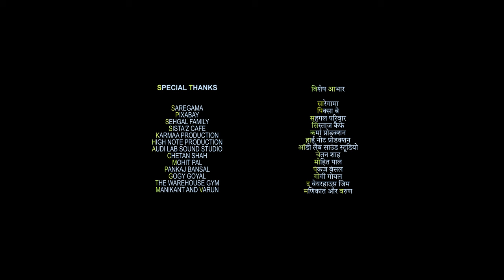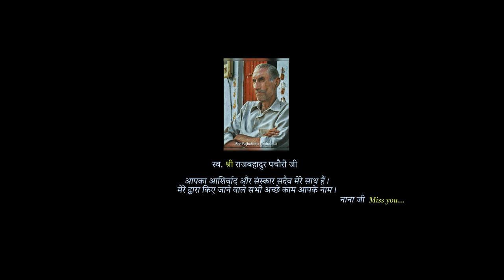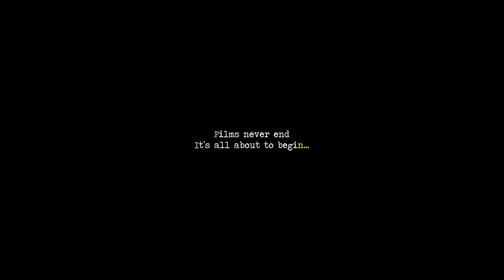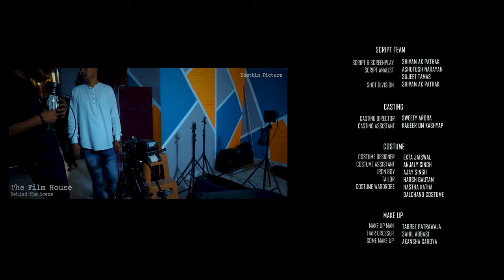The Film House | Empowerment through Multi-storied Wisdom | Hindi Drama Short Film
Multi-storied structures, offering diverse genres and shades to raise awareness, provide education, and motivate individuals on taking risks for tasks, along with guidance on achieving goals with confidence

Cast & Crew:
Cinematographer/Dop: Gautam Singh
Distribution: Dostbin Picture
Executive Producer: Nikhil Sehgal
Executive Producer: Pankaj Bansal
Casting: Sweety Arora
Sound Mix: High Note Productions
Assistant Director: Rahul Rasimo
Assistant Director: Samridh Aatreya
Assistant Director: Kabeer Om Kashyap
Assistant Director: Chetan Pandey
Assistant Director: Vijay Chauhan
Editor: Shivam Ak Pathak
Story: Shivam Ak Pathak
Costume Design: Ekta Jaiswal
Casting: Kabeer Om Kashyap
Make-Up Artist: Tabrez Patrawala
Male Playback Singer: Garvit Khanna
Male Playback Singer: Jai Taak
Lyrics: Garvit Khanna
Lyrics: Jai Taak
Hair Stylist: Sahil Abbasi
Production: Dostbin Picture

Actors:
Atul Jassi: Bhootiya Thulla
Vikram Singh: Augustya
Mohit Bhatia: Varun
Vishal Saini: Rajveer
Shivam Ak Pathak: Acp Rohan
Shikha Khan: Shraddha
Akansha Saroya: Preeti
Shikha Arya: Ritika
Rosy Satpathy: Aanchal
Divya Adlakha: Daughter
Kabeer Om Kashyap: Two Character
Deepak Rana: Rana
Mukesh Kumar Rao: Producer
Ankit: Ankit
Shivam Senger: Mohit
Kasturi Rajput: Sweety
Suraj Dwivedi: Young Boy
Robin Khanna: Magazine Writer
Sachin Gaur: Hotel Manager
Vijay Chauhan: Hotel Owner
Ramprasad: Chole Kulche Shopkeeper